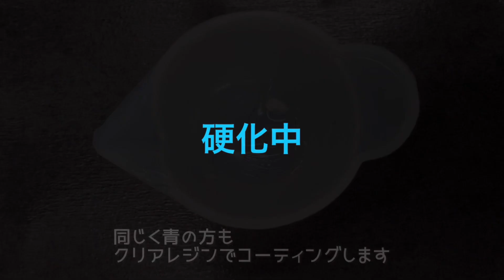【UVレジン 100均】赤と青のミニトマト作ってみました🍅 UV resin Red and blue cherry tomatoes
ミニトマト挑戦してみました♡観ていただけたら嬉しいです♡